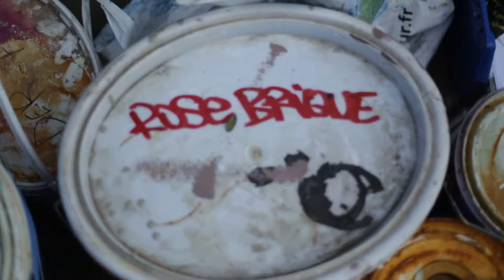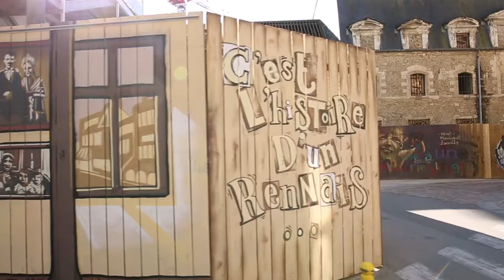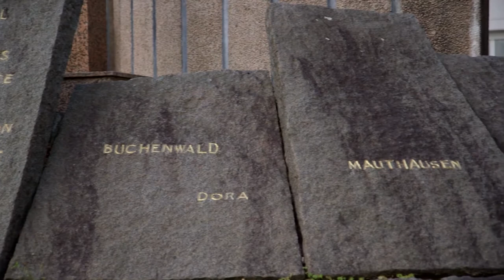REPORTAGE : Marcel Callo, un héros d'aujourd'hui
Marcel Callo est pour de nombreux chrétiens d’Ille et Vilaine un homme de Foi... Mais pour la majorité des Rennais, le visage lice, le regard ingénu, surmonté de petites lunettes rondes du jeune Marcel n'évoque rien.

70 ans après la libération des camps extermination où il a trouvé la mort , l'archevêque de Rennes a décidé de redonner à Marcel Callo, l'influence qu'il n'aurait jamais dû perdre.

Marcel Callo, est mort pour avoir été jugé « trop catholique »..Son militantisme trop véhément a déclenché le courroux de ces tortionnaires, qui ont aggravé les conditions de sa détention, jusqu'à provoquer sa mort. C'est ce courage inouï, intemporel, que Thomas Gueydier, chargé de mission du Diocèse d'Ille et Vilaine, s’efforce à rappeler aux Rennais.

Pour initier cet élan, il fallait un déclic, un évènement : La rencontre fortuite avec un collectif d'artistes des graffers : La crèmerie, constituera cet élément déclencheur . Défié par Thomas Gueydier, les graffers vont réaliser le 19 mars une fresque géante de 40 m de large : Depuis, cette vision contemporaine de Marcel Callo, en plusieurs tableaux illustre et interpelle les rennais, qui transitent, nombreux chaque jour de la rue de St Malo à la place St Anne.
Ce reportage est construit comme une déambulation dans le Rennes d’aujourd’hui fortement imprimé de la jeunesse de Marcel Callo, dans les pas de trois témoins, trois rennais, pour qui ce jeune héros malgré lui, découvert fortuitement, constitue, aujourd’hui une source d’inspiration.